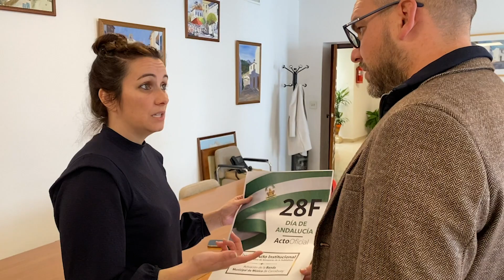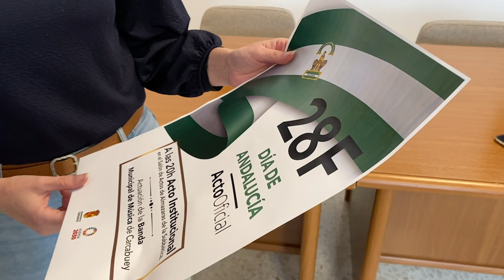Carcabuey celebra con literatura, música y gastronomía el Día de Andalucía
El Ayuntamiento de Carcabuey ha elaborado un completo y variado programa de actividades para conmemorar el 28 de febrero, Día de Andalucía.